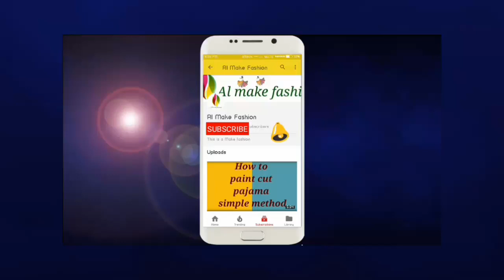How to nehru kutra cutting | men's kurta cutting simple method | Al make fashion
This video kurta cutting simple method
This nehru cut kutra cutting